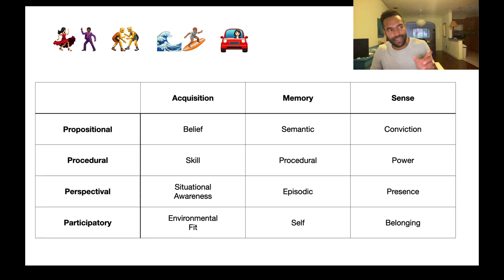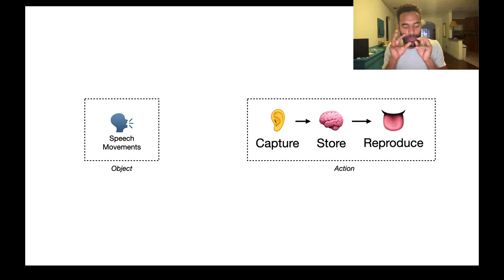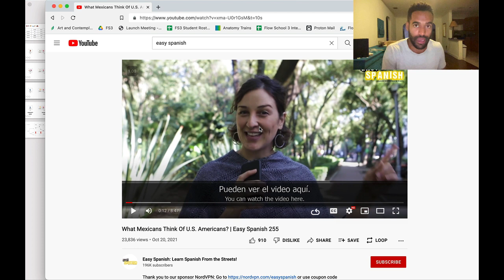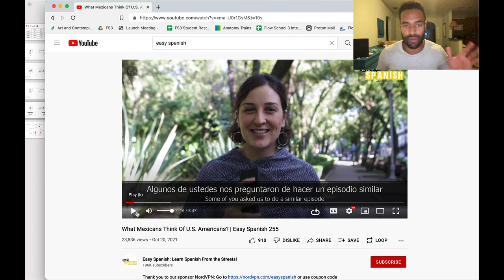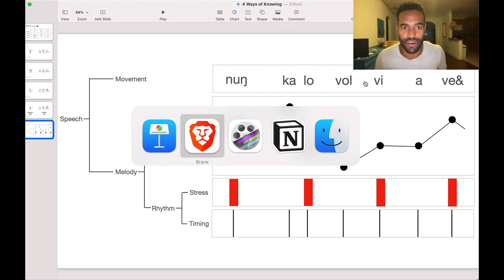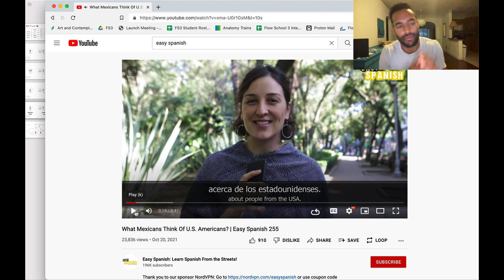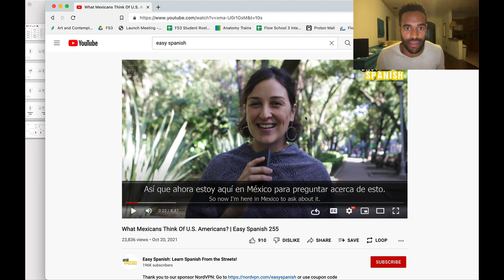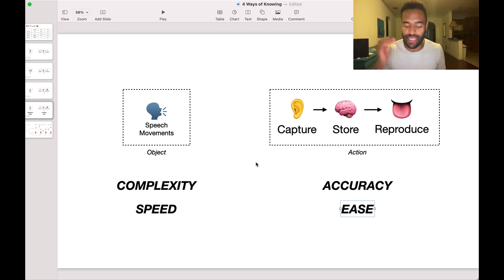Learning to Mimic the Layers of Speech